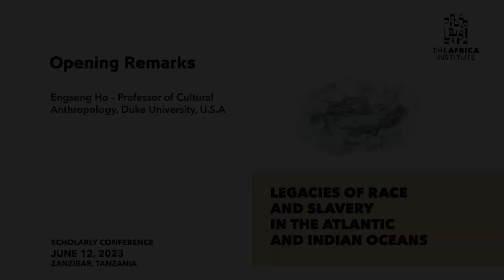Opening Remarks | Legacies of Race and Slavery in the Atlantic and Indian Oceans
Engseng Ho – Professor of Cultural Anthropology, Duke University, U.S.A

The Africa Institute hosts the country-focused season as part of its annual initiative to explore one African country or African diaspora community through a range of scholarly and public programs.
This season is organized in collaboration with leading scholars Jeremy Prestholdt, Professor of History at the University of California, San Diego; Rogaia Mustafa Abusharaf, Professor of Anthropology, Georgetown University in Qatar; and Uday Chandra, Assistant Professor of Government, Georgetown University in Qatar.